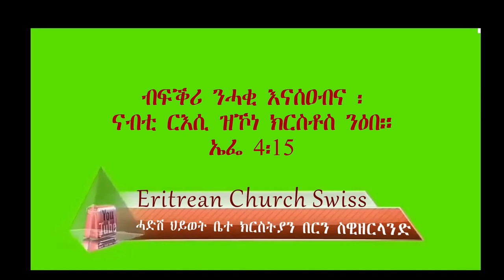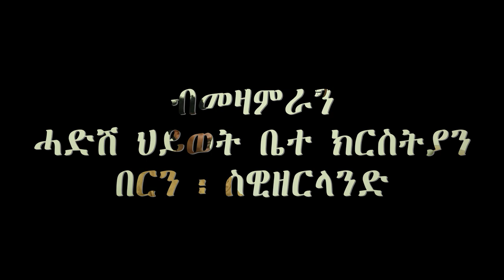Tigrigna Mezmur ትግርኛ መዝሙር 12/03/2022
About Us
New Life Eritrean Church brings you New
- Mezmur
- Lecture
- Theology videos

If you want to get informed when we upload new video of new Mezmur and Lecture Then make sure you subscribed our YouTube channel New Life Eritrean Church, and hit the bell Notification icon.

እዚ ቪድዮ
ናብ እዝኒ ሰማዒ ንኽበጽሕ ሼር ክንገብርዎ ብትሕትና ንሓትት፡
ኣስተምሮ Tigrigna Mezmur Worshipsong pastoral church#apostolic church#profitis church#teaching church #
evangelical church#